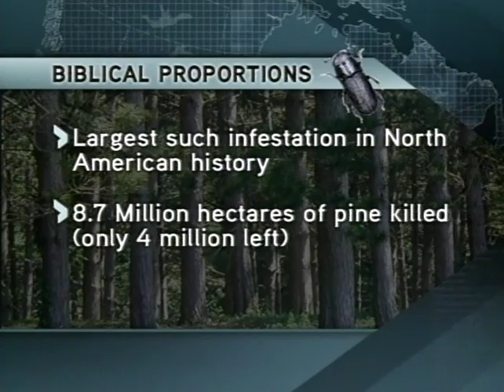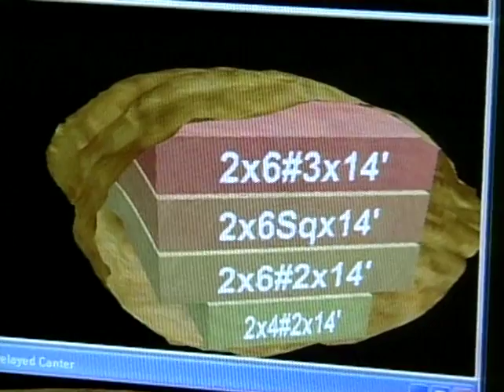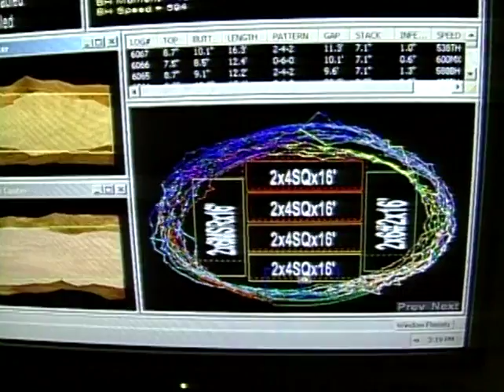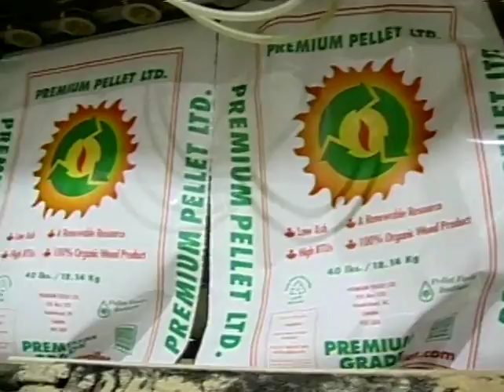Mountain Pine Beetle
BC mountain pine beetle infestation